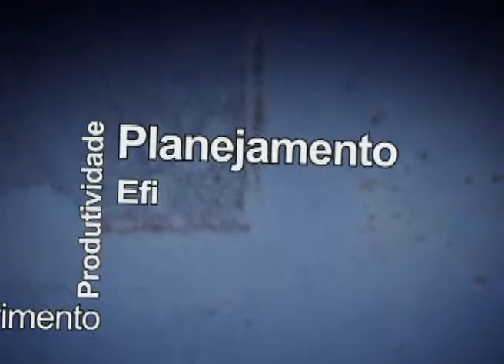OLIMPÍADAS GERAM BONS NEGÓCIOS - BLOCO 1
Micro e pequenas empresas se preparam para faturar com as Olimpíadas. O Sebrae cria programa para qualificar pequenos negócios, potenciais fornecedores do Comitê Rio 2016.